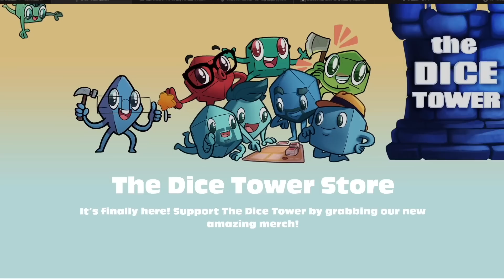Silicon Valley Review: Start Me Up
Tom, Chris & Wendy take a look at Silicon Valley!

0:00 Intro
0:55 Overview
4:42 Final Thoughts